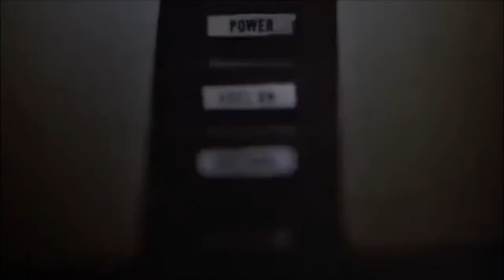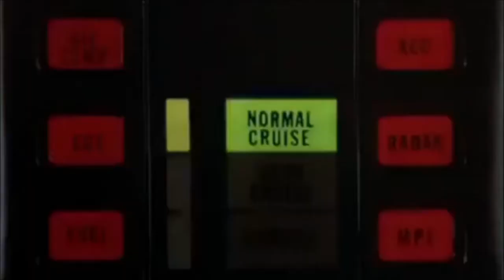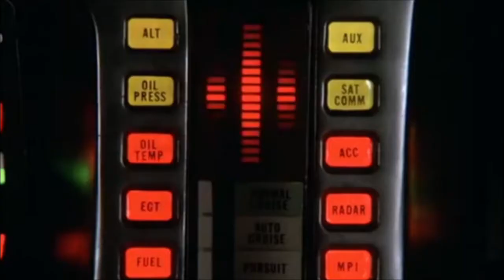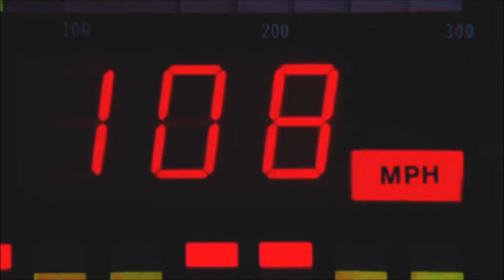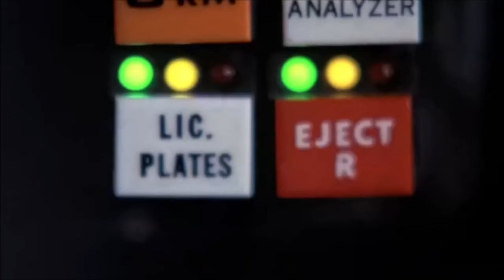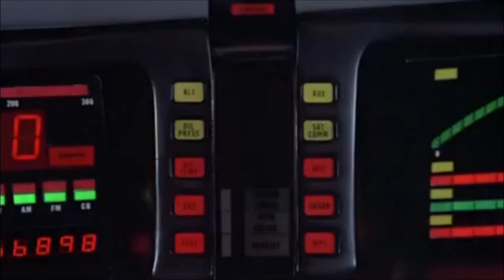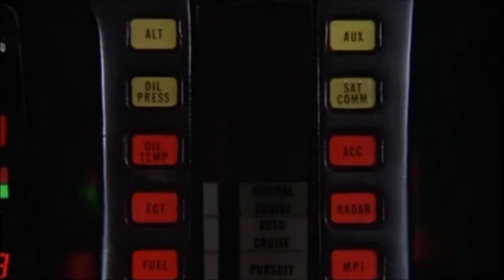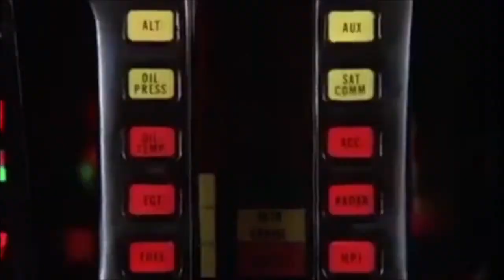YTP: Cock Rock Rider: KITT and Michael explore each other's bodies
taking the gay shit into super pursuit mode this time around

special thanks to summersnowflakes98 on tumblr for reminding me of a particular episode that helped fuel part 3

Songs used (in order of appearance):

-Neon Genesis Evangelion theme

-Turn It Up/Fire It Up (Remix) - Busta Rhymes

-Feeling - VHS Logos